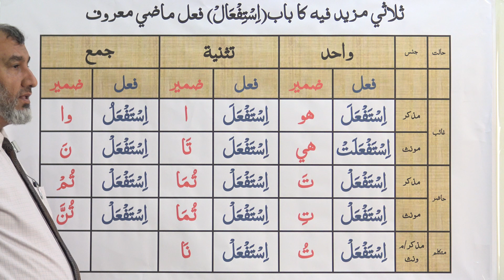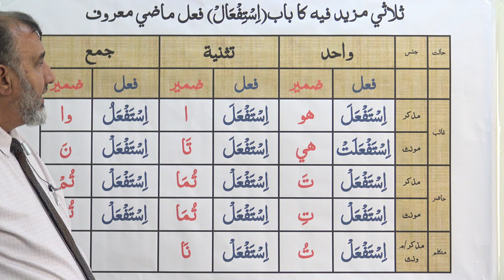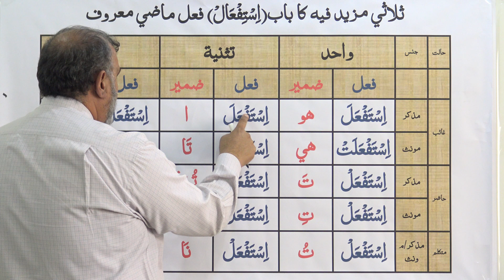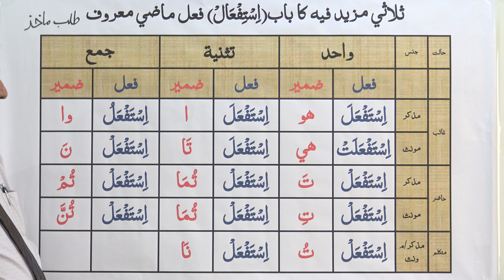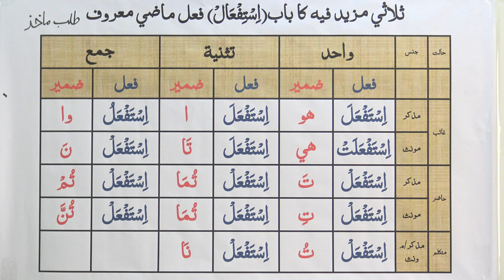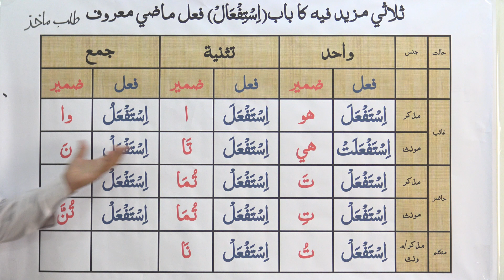Lecture - 33-A: Thalaasi Mazeed Feehi, Baab Istif'aal - Fail Maazi Ma'aroof (URDU)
Arabic Grammar Course for Understanding Qur'an in Urdu Language, By: Muhammad Naveed Iqbal.
Topics Covered: Thalaasi Mazeed Feehi, Baab Istif'aal - Fail Maazi Ma'aroof (URDU)
ثلاثي مزيد فيه باب استفعال فعل ماضی معروف
[Note: PDFs of recommended books in both English and Urdu can be downloaded from the